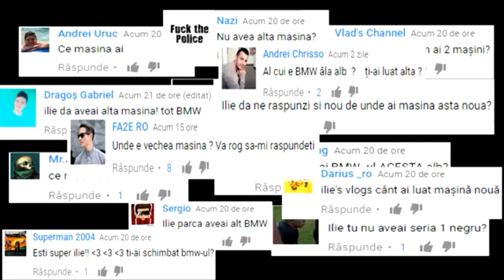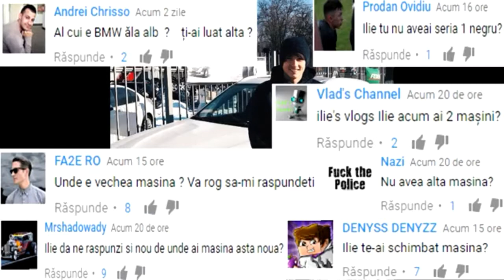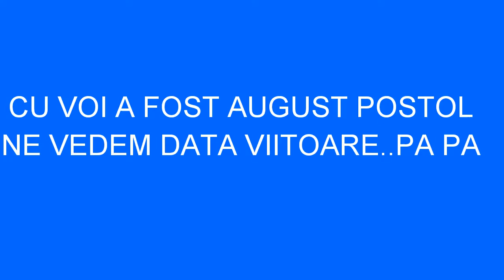Ce masina are➖(ilie's vlogs) ?!?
SUNTETI CEI MAI TARE...MERSI DE SUSTINERE.
✖dami un like
✖distribuie aceasta postare
Pa...pa va pup!!!